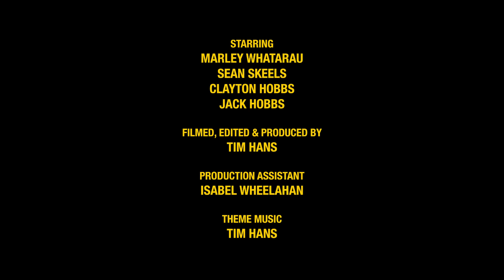BONUS BURGAH! | DELETED SCENE SUPERCUT | featuring Clayton's World | Beautiful, Tasty, Beautiful!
There were so many funny moments in our episode with Clayton that didn't make it into the final cut, so we decided to edit them together and release the video!

Starring
Marley Whatarau
Sean Skeels
Clayton Hobbs
Jack Hobbs

Filmed, edited, and music by
Tim Hans

Production Assistant
Isabel Wheelahan